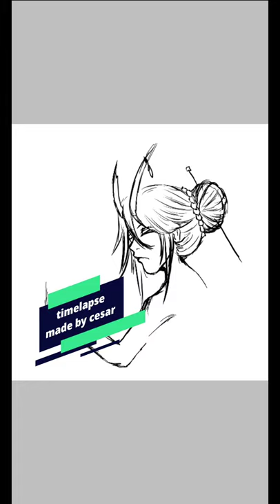drawing timelapse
so I hope i did better than my other timelapse also I used a better editing app I hope you enjoy the video and drawing any feedback or criticism on my drawing is much appreciated or the editing on the video as well any tips are much appreciated 🙏:3